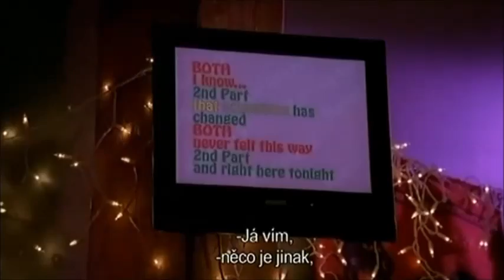High School Musical-Something New (CZ titulky)